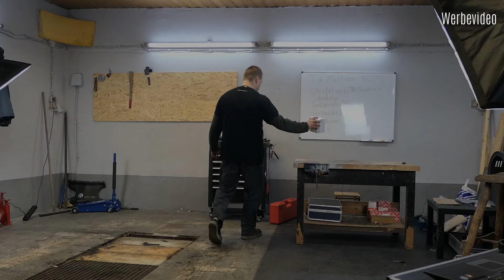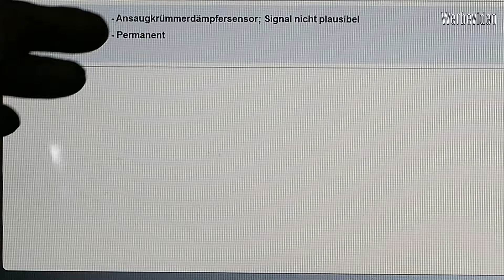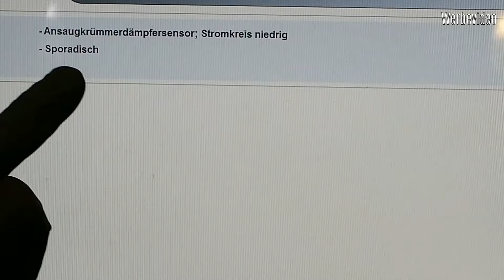P2015 - 2 0l TDI keine Leistung 800€ soll das Ersatzteil kosten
Oder direkt über DHL Postbox:
Daniel Kowalski
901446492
Packstation 103
58095 Hagen

💲 Spende:
Danke!
besuch mich auf Facebook!